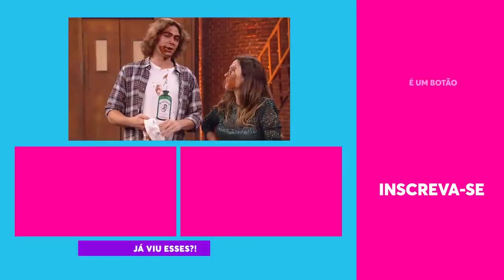Um dos super poderes da gravidez é chorar ouvindo É o Tchan? | Lady Night Remix | Humor Multishow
Desde o início da gestação os hormônios ficam em polvorosa e é normal que isso mexa com o emocional da mulher, mas Tatá se superou quando estava grávida da fofíssima Clara Maria. No aquecimento para a nova temporada de Lady Night, confira uma versão remix de todas as zoeiras que ela aprontou ao falar de gravidez e maternidade.

🎥 ASSISTA TAMBÉM 🎥